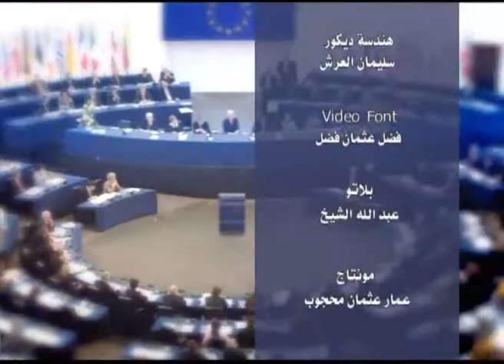الحد الأدنى مع السفير خالد موسى 28 أبريل 2018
الضيوف :  السفير قريب الله خضر ـ الناطق الرسمي باسم وزارة الخارجية السودانية
السفير عبد الخالق ابراهيم ـ سفير السودان السابق بالرياض